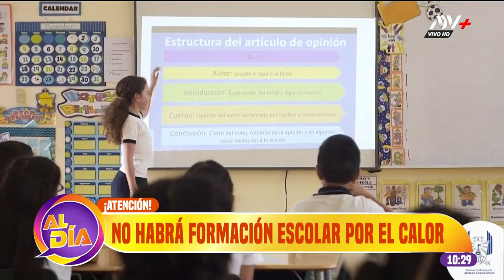¡Atención! No habrá formación escolar por la ola de calor que azota el país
Medida fue dada a conocer por la propia ministra de Educación.